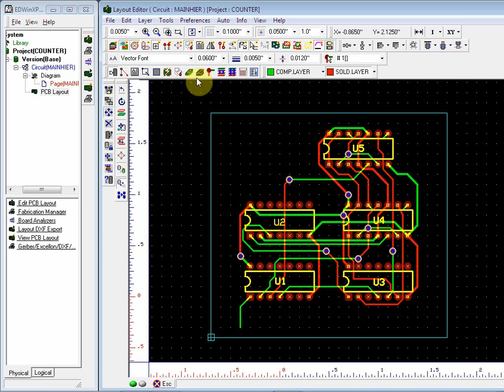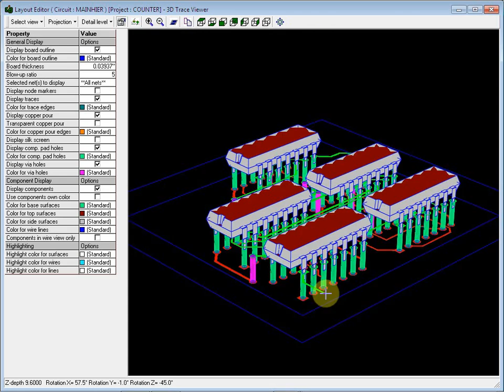3D Trace Viewer